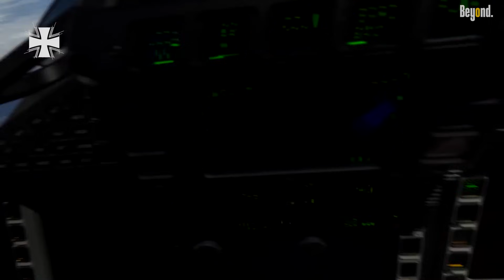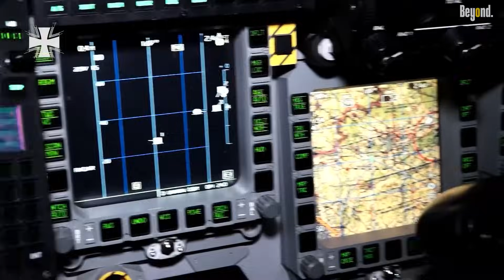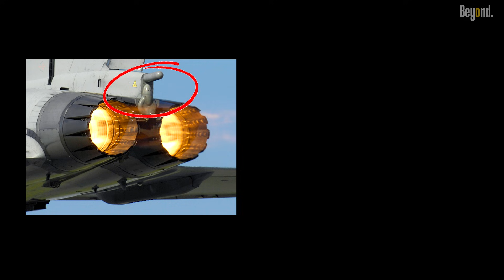Why Nothing Can Stop the Eurofighter Typhoon?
Did you know that the Eurofighter Typhoon is one of the few fighter jets capable of carrying a mixed arsenal of missiles for both air-to-air and air-to-ground combat simultaneously? This unique capability allows it to dominate in multiple roles, making it a versatile powerhouse in modern warfare. But what makes this aircraft so unstoppable, even against the most advanced adversaries in today’s geopolitical landscape?